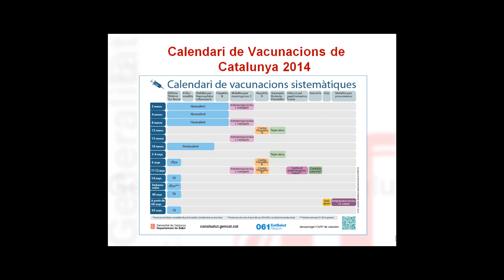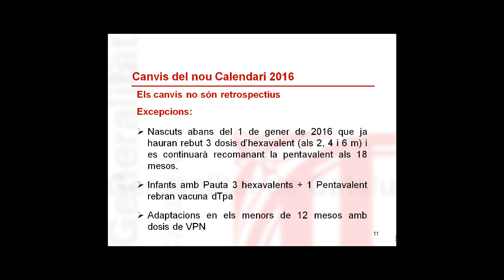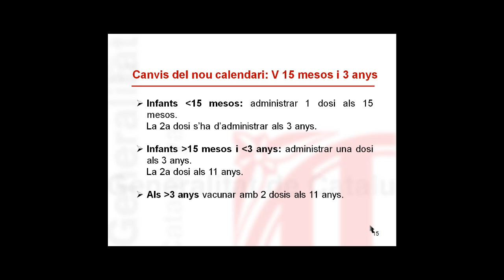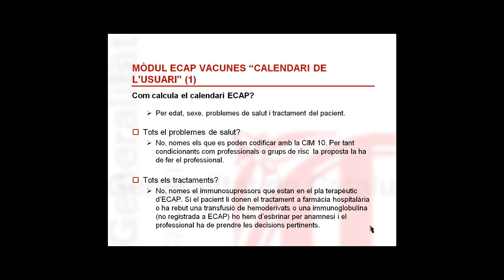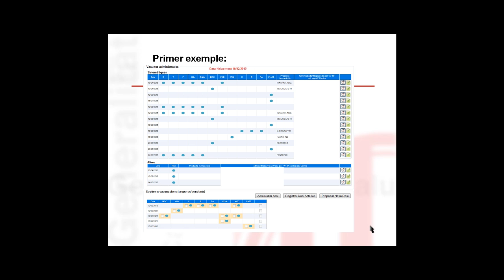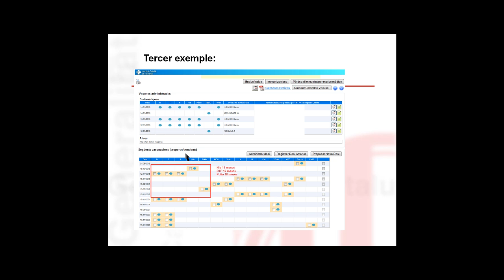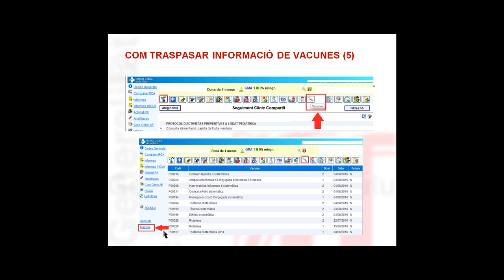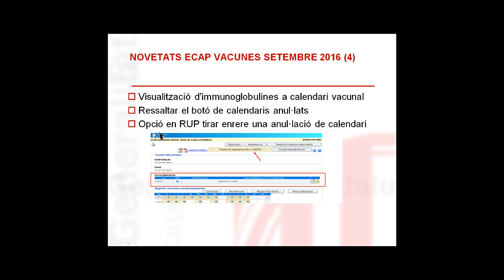Atenció Primària Metropolitana Nord. ECAP39. Calendari Vacunacions 2016 Modul vacunes ECAP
Montse Martínez, del Programa de Vacunacions de la Subdirecció General de Promoció de la Salut, explica d'una manera molt didàctica les novetats del nou calendari vacunal i resol els dubtes del programa de vacunes de l'ECAP que han anat sorgint durant aquest període d'inici del programa.